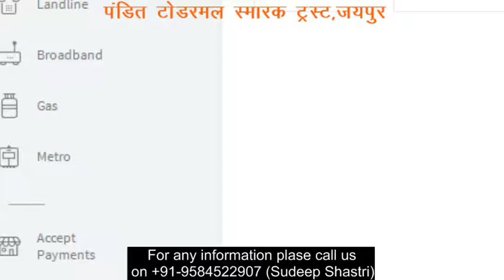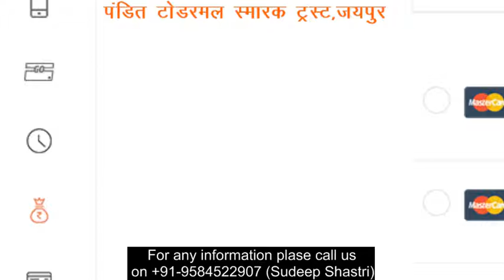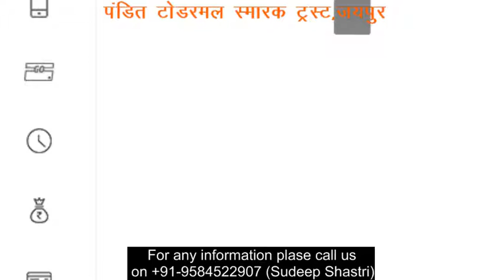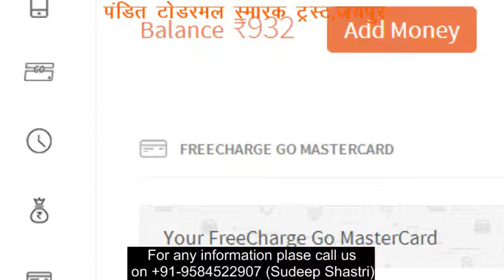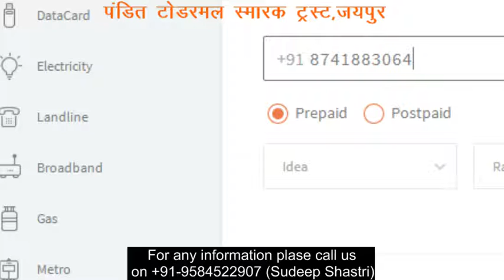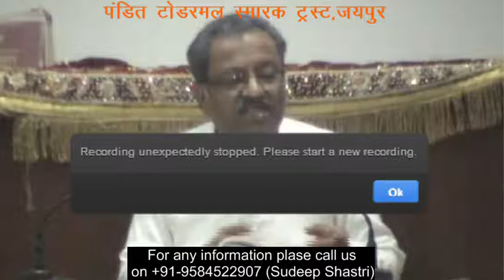Pandit Shanti Kumar Ji Patil Subject - Samaysaar (Jiva Jiv Adhikaar)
Pt.Shantikumar patil
Sub-Samaysar Gatha 7